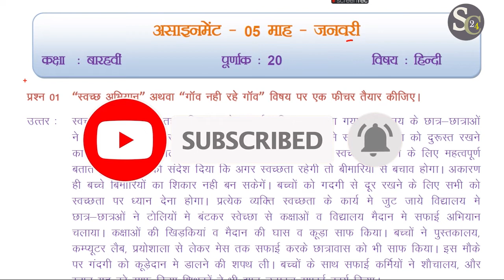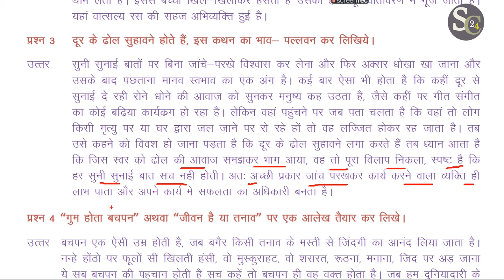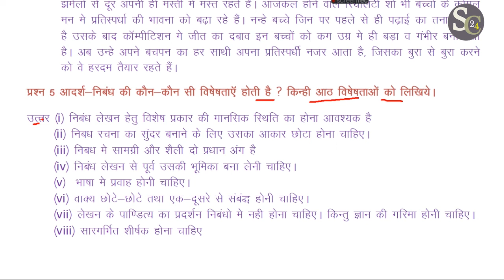Assignment - 5 || Class 12th hindi || cgbse 2021